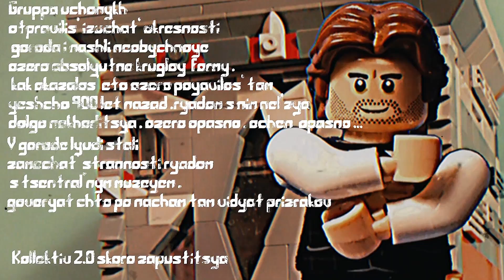Lego ATOMIC HEART Мультфильм ( Часть 2)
предприятие 3826
Сергей Нечаев по пути в центр города остановился на машине возле небольшого домика , так как у него закончился бензин . Сделав небольшой привал он стал искать бензин вместе со свои помощником ХРАЗ. Когда они нашли бензин на них неожиданно нападает огромный робот , и предстоит справится с ним и другими препятствиями.

Zvyozdnoe Leto
Geoffplaysguitar, Алла Пугачёва, Ритм, Atomic Heart

Komarovo
DVRST, Игорь Скляр, Atomic Heart

Tango
Boogrov, Антон Михайлов, Atomic Heart